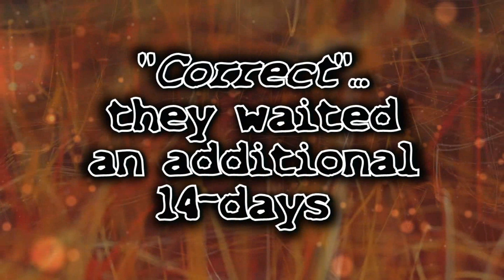Stephanopoulos Wrong, Clinton Supporters Did Riot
After the Daily Caller clip, I delve deeper into these misconception about the 2016 and 2020 election with Larry Elder's Sacramento Bee interview when he was running for governor. (That file can be found

DAILY CALLER:
"George Stephanopoulos suggested Sunday that even though Hillary Clinton supporters did not recognize the 2016 election as legitimate, they did not take the 'same action' as Trump supporters after the 2020 election. [. ] Stephanopoulos interjected that Hillary Clinton supporters 'did not take the same action.' Police arrested more than 200 rioters in Washington, D.C., in January 2017 as riots ensued immediately after President Trump’s swearing in ceremony. Four businesses underwent “significant damage” due to vandalism, six police officers sustained minor injuries, and one limousine was torched on Inauguration Day, NBC News reported at the time.